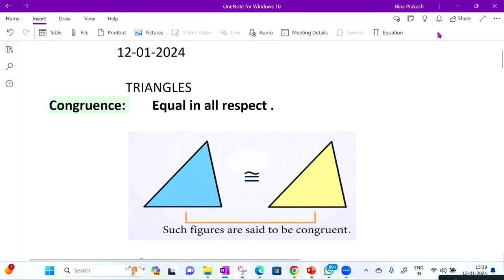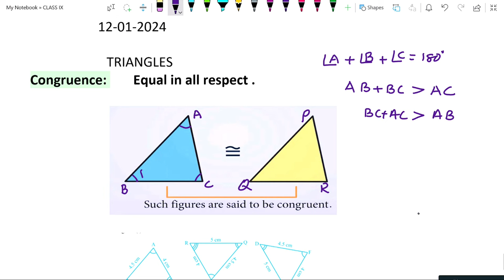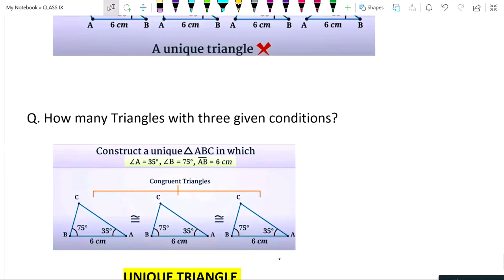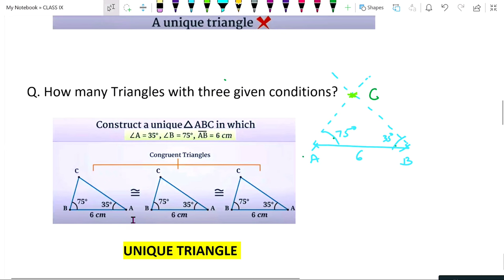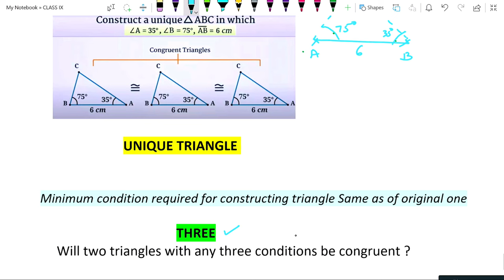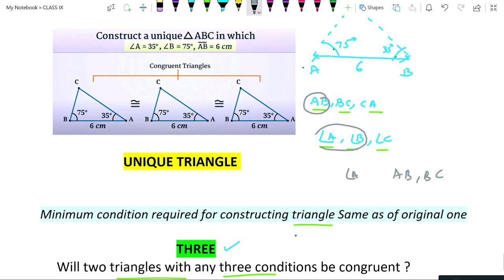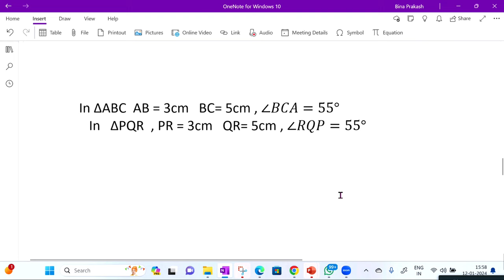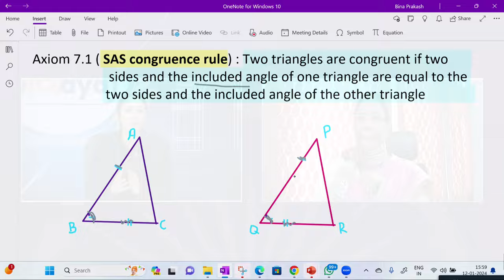Live Interaction on PMeVIDYA : Triangles- 1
Triangles- 1
Subject: Mathematics     Class: IX

Sahyog Session
Mon-Fri                                             5-5.30pm

The programs can be viewed on:
1. DD Free dish channel #2022 to 2033 ( PM eVidya  Class 1 to  PM eVidya Class 12)
2. Zee Dish TV Channel #950
3. Jio TV App
4. ‘NCERT OFFICIAL’ YouTube Channel